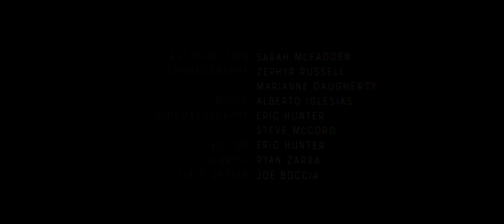Artist Sarah McFadden sculpts new realities inside her private studio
I met Sarah while shooting an art tourism video for San Marcos, TX. Her installation at a local gallery was striking. Some walls were covered with masks, others were lined statues draped in horrific costumes. Her show concluded with a theatric performance between 2 characters in the gallery. Upon meeting Sarah it was obvious she was completely immersed in her work and in these characters. Sarah and I created this video together as a way to bring her vision to life and to bring the viewer into her world.